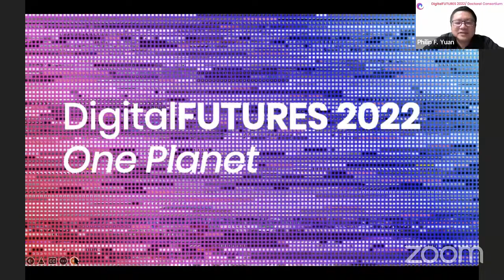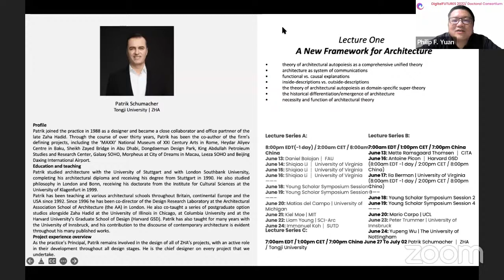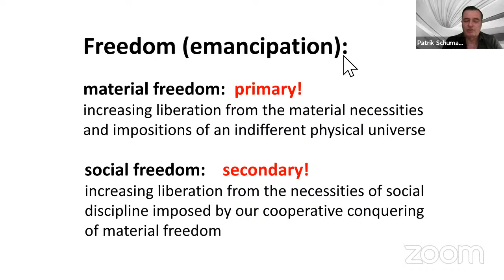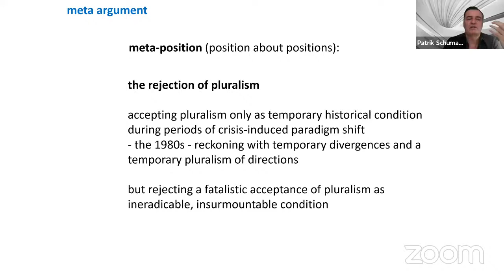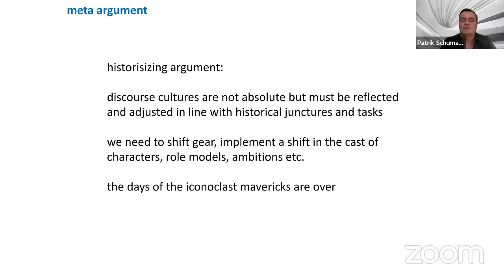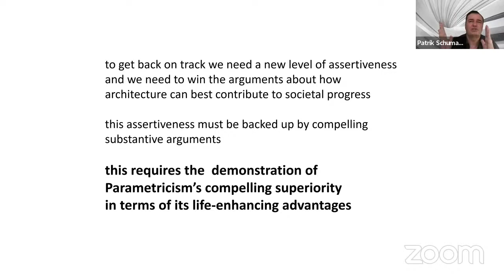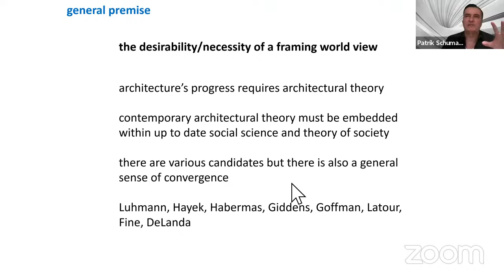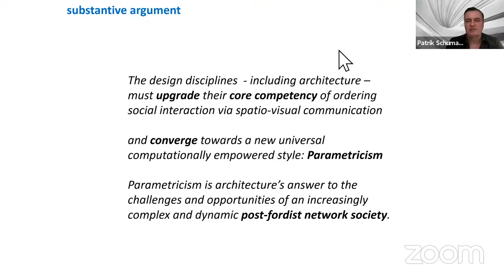Doctoral Consortium: A New Framework for Architecture